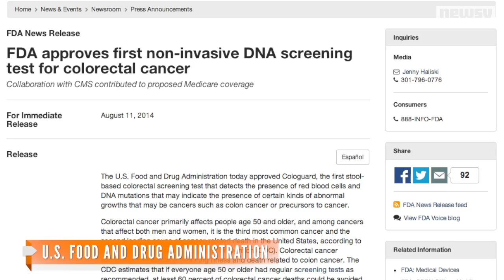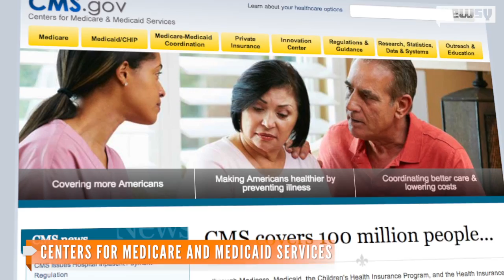FDA Approves Take-Home Colon Cancer Test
The FDA says Cologuard, a noninvasive test people can take at home, might cut colon cancer deaths by screening people who avoid colonoscopies.